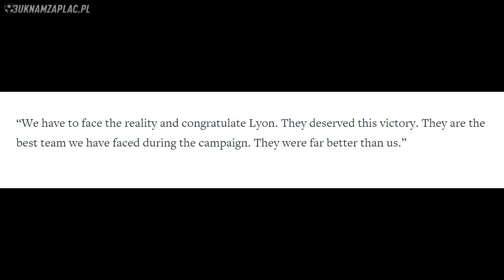Drugoligowiec, który doszedł do finału Pucharu Francji - historia US Quevilly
Pamiętaj o naszym kodzie przy rejestracji!

Wystąpił: Łukasz Falba
Realizacja: Hubert Hurban
4WebZones

Realizacja:
- Łukasz Falba
4WebZones.pl